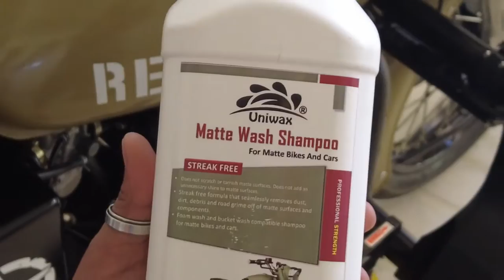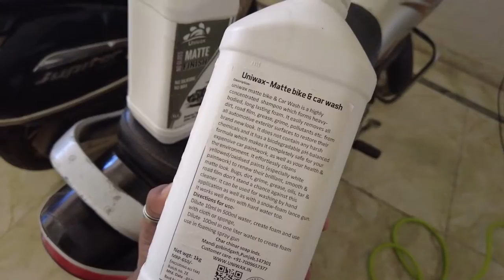MATTE Shampoo & Polish for Bikes - Worth it? || Uniwax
Hi Guys, In this video, I'm reviewing Uniwax Matte finish Spray Polish & Shampoo on my Royal Classic 350 Signals.
Hope you guys enjoy this review video.
👇Expand the description for MORE information and links👇
If you wish to buy these products you can visit the following URLs -

Uniwax matte polish
5 ltr
Uniwax shampoo

• Other Uniwax Products -

CHAIN LUBE BUY LINKS

• MOTUL CHAIN LUBE COMBO
• KANGAROO CHAIN LUBE COMBO
• GLOSIL CHAIN LUBE COMBO
• WAXPOL CHAIN LUBE
• LIQUI MOLY CHAIN LUBE
• VISTA CHAIN LUBE GEL
• 3M CHAIN LUBE
• GEAR OIL FOR LUBE
• CHAIN CLEANING BRUSH

Motorcycle Luggage Bags

• ZETA TANK BAG
• TRIANGULO 13 TANK BAG
• T-POCHE TANK POUCH
• Other Golden riders Products

Exhausts

• SCUD EXHAUST (RE Classic, Electra, Standard)
• INDORI FOR BULLET
• Indori Black with Classic Plate
• Red Rooster Performance
• Double Barrel Loud Exhaust (Chrome)
• AEW New Monster

Music Credit
 Vendredi - With you

C A M E R A   G E A R   &   G A D G E T S   I   U S E